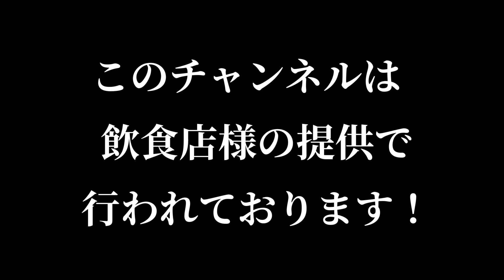アルビレックス新潟・藤原奏哉選手❕神出鬼没、あなたのポジションは何処⁉️⁉️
９年振りに新潟県にお邪魔しました‼️